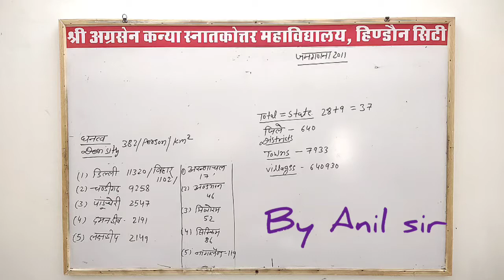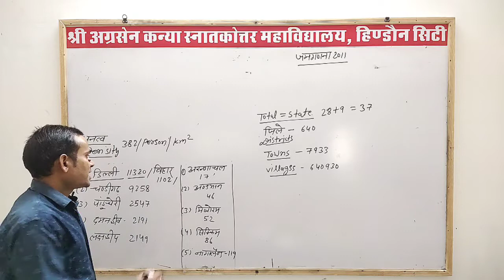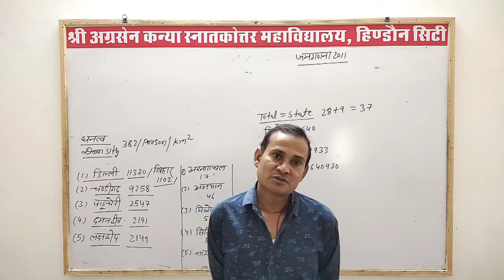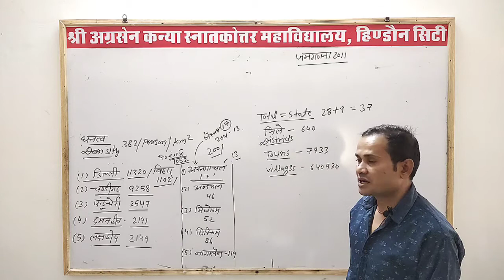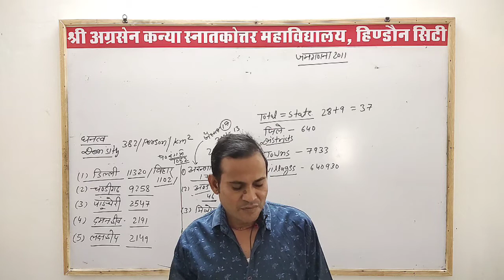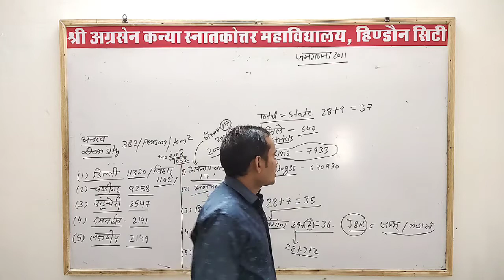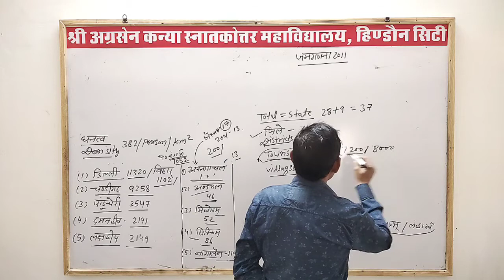geography by Anil sir B.A.3rd